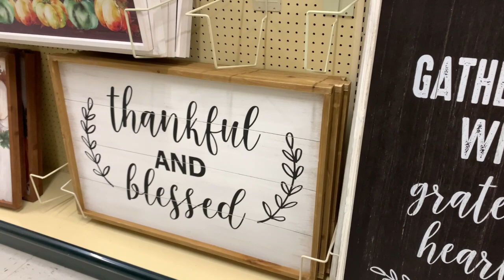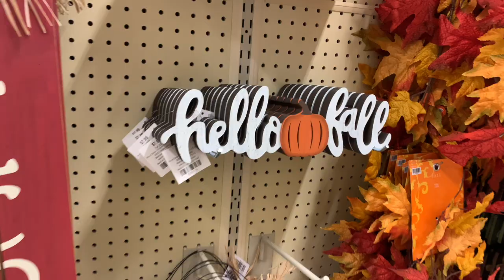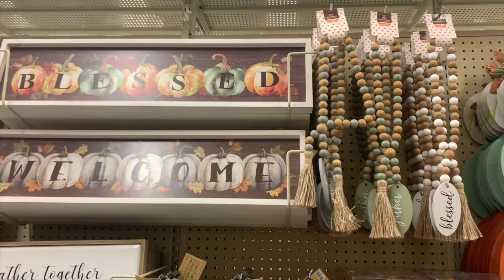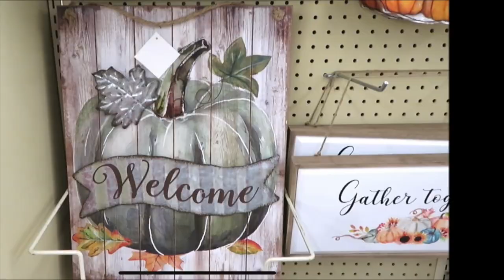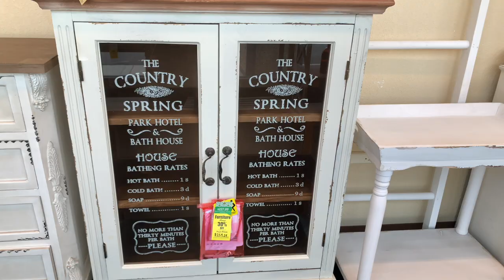NUEVAS DECORACIONES 2021 || COMO DECORAR TU CASA || DECORACION OTOÑO 2021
hola mis amores!!! quien ya esta lista para otoño?? el dia de hoy me las llevo ala hobby lobby para ver lo mas nuevo de esta temporada espero y disfruten del video.

💕MIS PRODUCTOS FAVORITOS